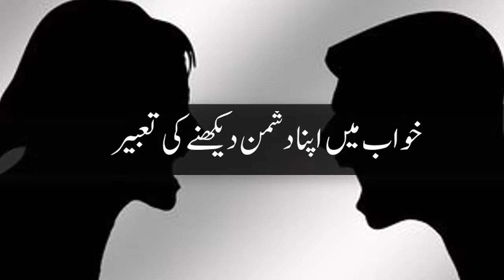Khwab mein dushman dekhna || khwab mein dushman dekhne ki tabeer | خواب میں دشمن کو دیکھنا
➡️ Apny Channel me apko khushAmdeed
➡️ Ye Channel khwabon ki taabeer Wazaif & msail our Online Quran teaching k lye he
➡️ is bary mein agr ap kuch b pochna chahty hn ya Online Quran parhna chahty hn tu Rabta krin
➡️ Mufti Ata ur Rahman
jazakallah khaira